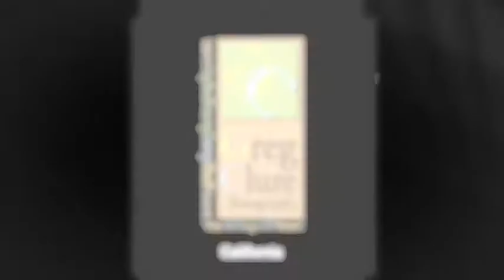Greg Clure Photography California & Yosemite Valley Galleries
Greg Clure Photography Fine Art Images Of Nature - Dynamic Landscape and Wildlife Photography Like No Other! A video compilation of fine art images from my California and Yosemite Valley Galleries.